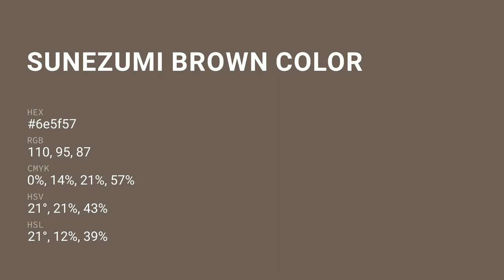Sunezumi Brown color 6e5f57 hex color - Brown color - Cool color 6e5f57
What color is Sunezumi Brown ? 6e5f57 hex color - Brown color - Cool color 6e5f57

Hex 6e5f57 Color Code is also known as Sunezumi Brown color.